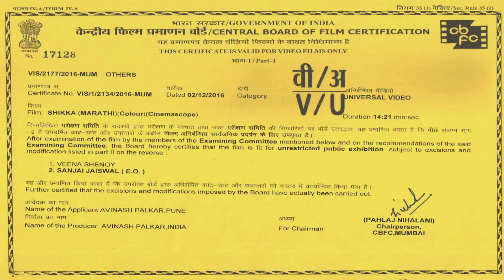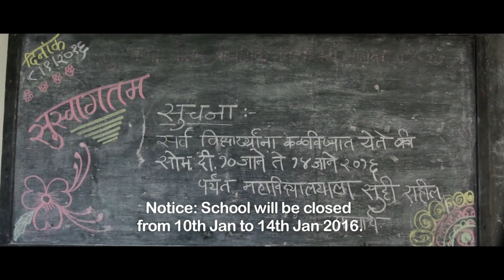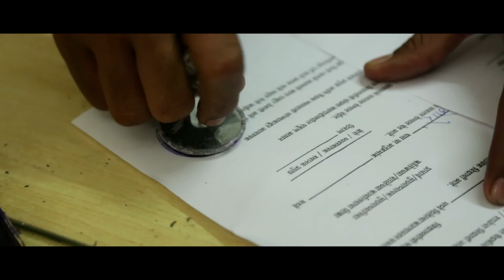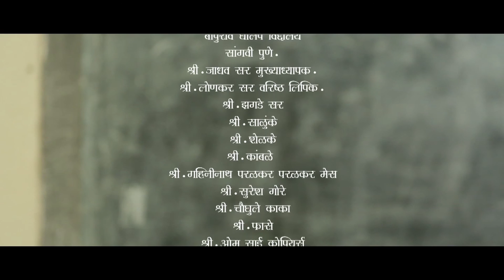Shikka - a short film by Avinash Palkar I शिक्का I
Story - Screenplay - Direction: Avinash Palkar